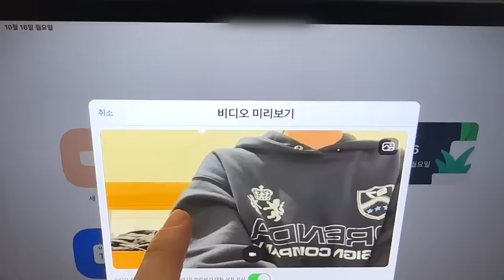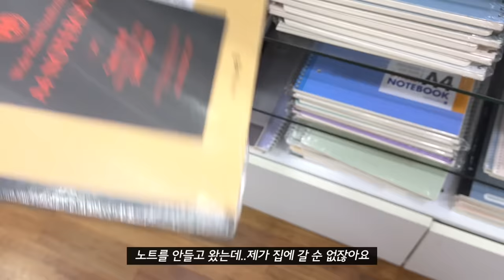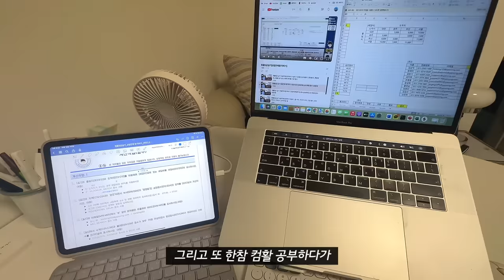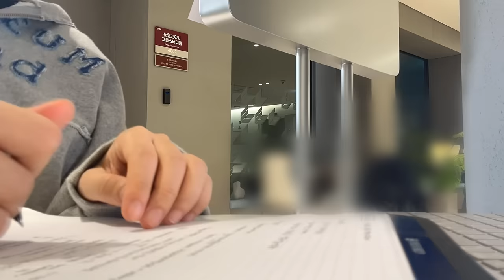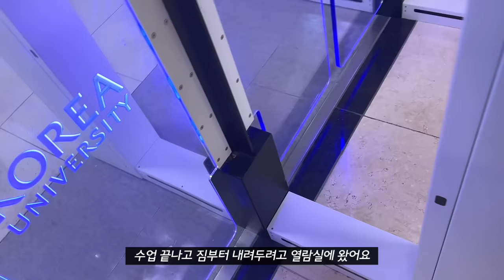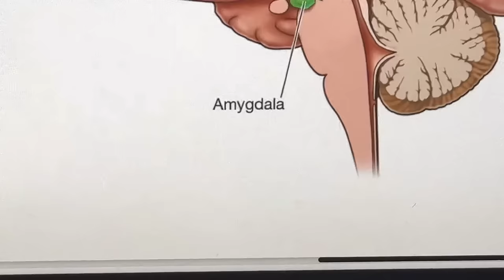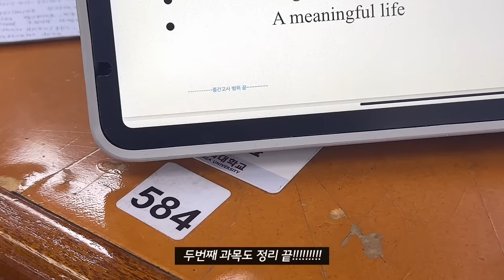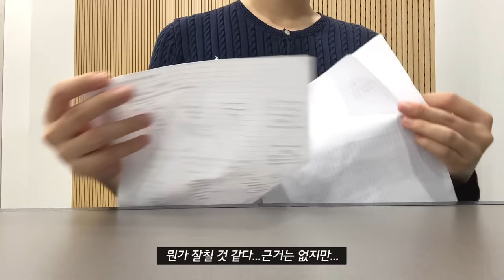vlog | 시험공부하다 머리 자르고 과제하다 진짜 우는 혼돈의 중간고사 브이로그, 그리고 치맥으로 마무리하는 대학생의 일상